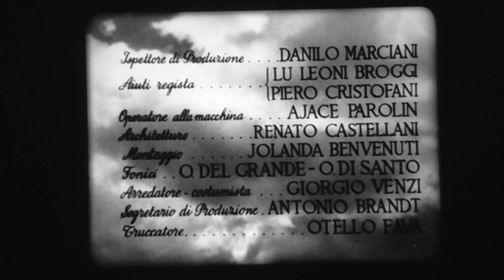16 MM. - I sogni nel cassetto (1957) di Renato Castellani - SAMPAOLOFILM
Ottima stampa Sampaolofilm su stock Ferrania (triacetato)di questo pregevole film di Renato Castellani con un'esordiente Lea Massari.
Il bianco e nero è perfettamente bilanciato, gli abbagliamenti sulle alte luci sono dovute alla modestia della videocamera, così come la ripetuta messa a fuoco automatica.
La stampa è in condizioni perfette.

Proiezione con Eiki NT2 - ottica Isco zoom 1.3

Un film di Renato Castellani. Con Lea Massari, Sergio Tofano, Cosetta Greco, Lilla Brignone. continua» Drammatico, Ratings: Kids+16, b/n durata 106 min. - Italia, Francia 1957.